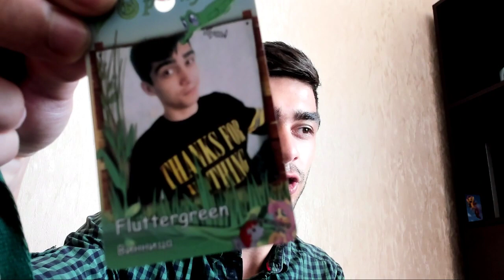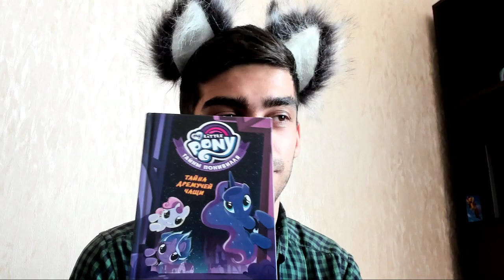БРОНУКОН - МОЙ САМЫЙ ЭМОЦИОНАЛЬНЫЙ И ЯРКИЙ КОНВЕНТ